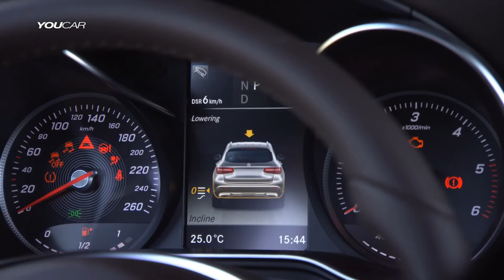NEW 2016 Mercedes GLC ► Off Road Testing | mercedes sosa